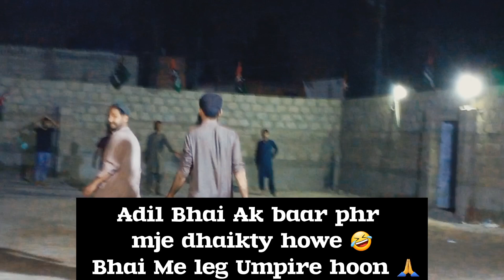Baloch Night Cricket League 💯 Majid Vs Wahid Eleven 🔥